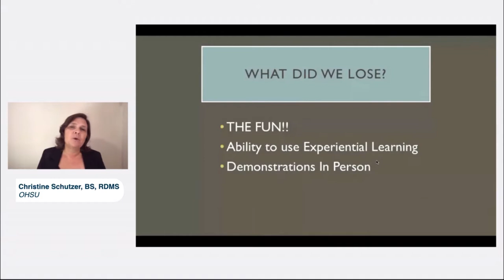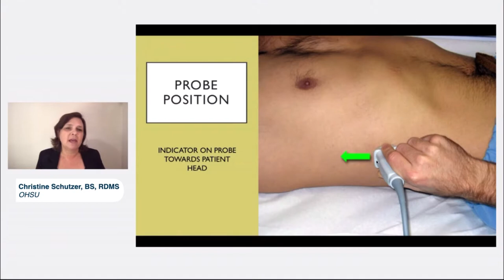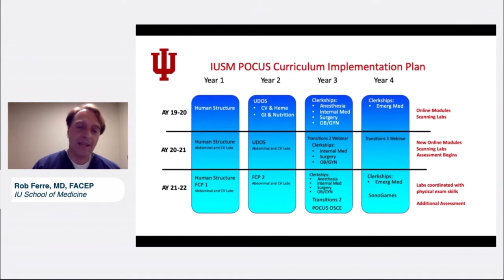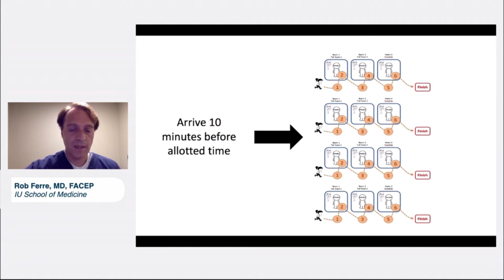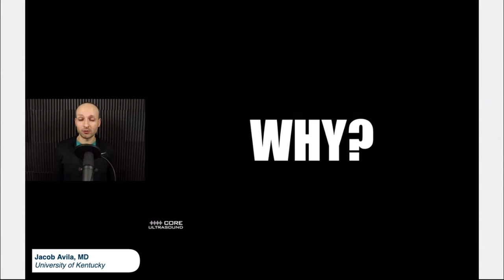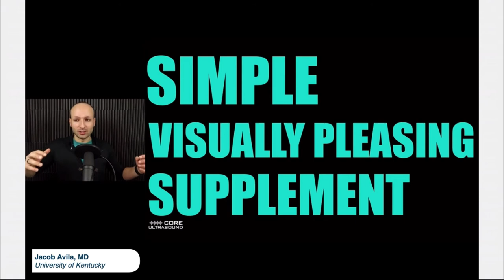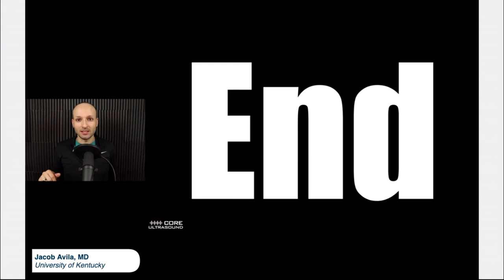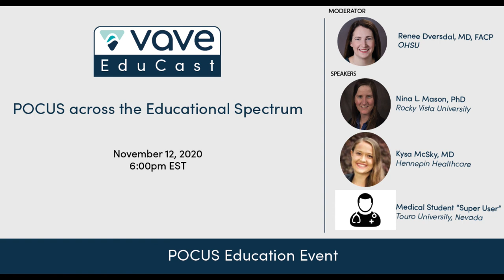EduCast #2 — Teaching Ultrasound: Approaches for the “New Normal” | Vave Health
Three experienced educators discuss their methods to maintaining progress with POCUS MedEd despite our global pandemic.

Want to know more about this probe? and our FAQs